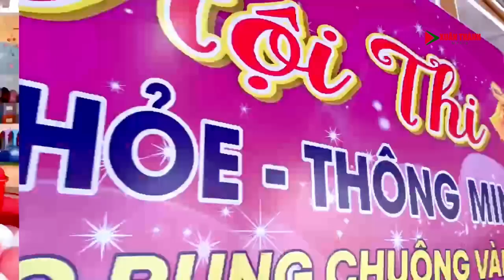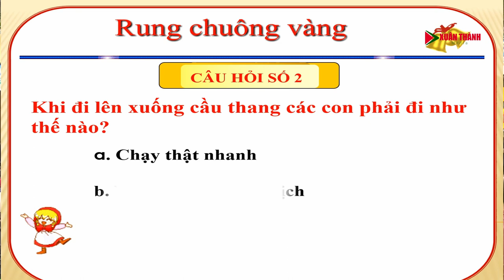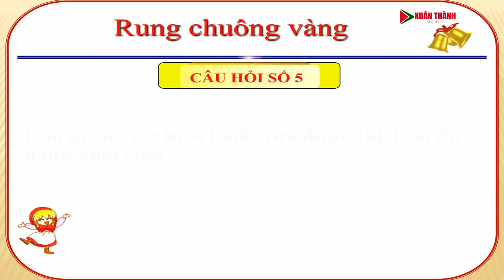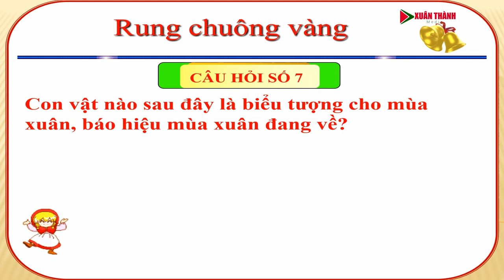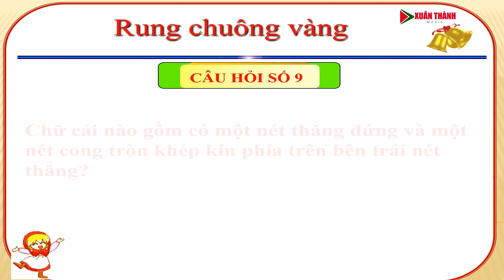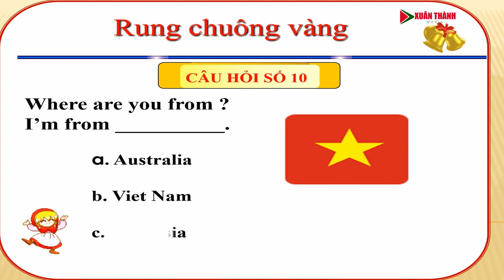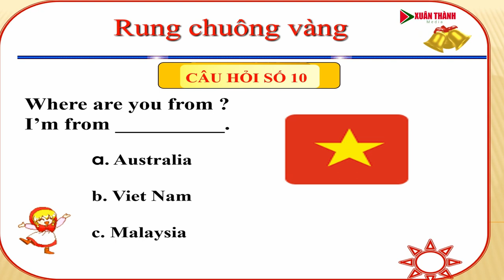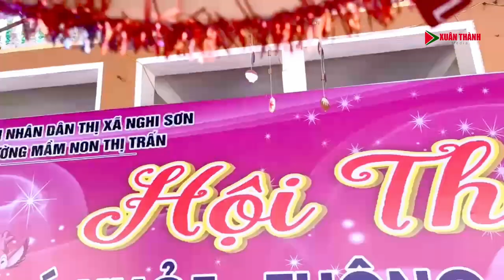HỘI THI BÉ KHỎE*THÔNG MINH CÙNG RUNG CHUÔNG VÀNG - TRƯỜNG MẦM NON THỊ TRẤN-NGHI SƠN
TRƯỜNG MẦM NON THỊ TRẤN-NGHI SƠN